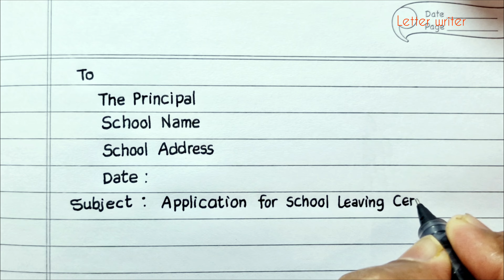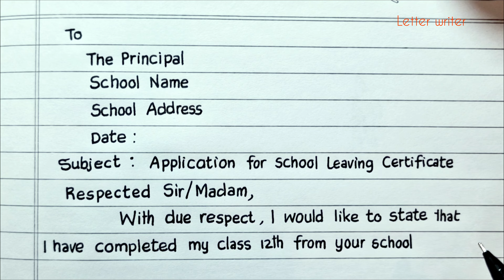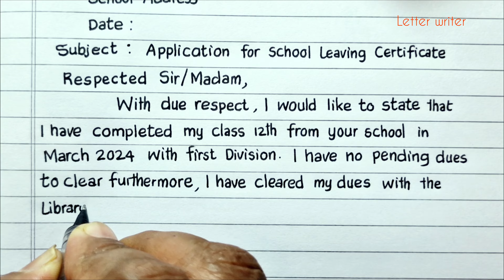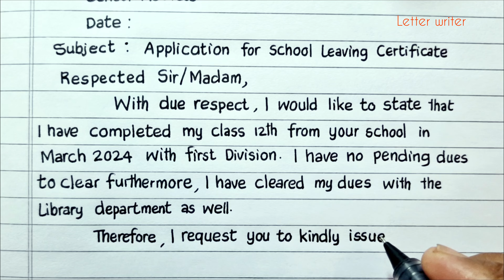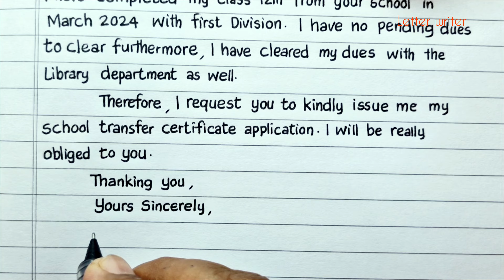Application for transfer certificate after 12th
School से TC लेने के लिये Application